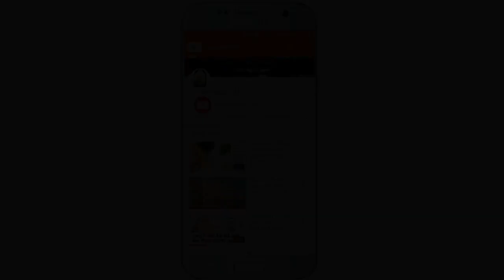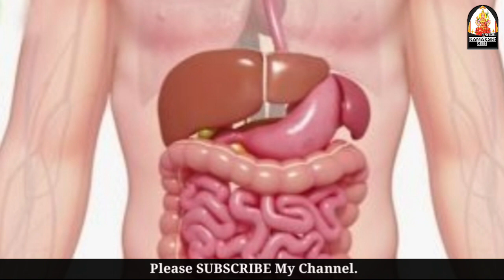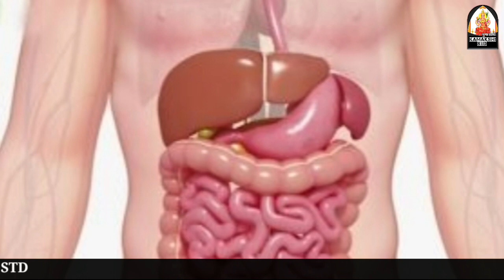fasting benefits || ઉપવાસ કરવાના ફાયદા || fasting benefits in gujarati || Dharti Goswami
fasting benefits || ઉપવાસ કરવાના ફાયદા || fasting benefits in gujarati

Voice : Dharti Goswami | ધરતી ગોસ્વામી
Video creator : Gaurav Goswami | ગૌરવ ગોસ્વામી
Label :-  @kamakshiSTD

નમસ્કાર મિત્રો,

મારો પરિચય, ધરતી ગોસ્વામી. હું ગુજરાત - ભારત ની વતની છું.

મારી "kamakshi std" ચેનલમાં તમારું ભાવભર્યું સ્વાગત છે. "kamakshi std" એટલે આયુર્વેદનું જ્ઞાન. આ વિડિઓ ચેનલ મુખ્યત્વે આરોગ્ય સંબંધિત માહિતી માટે છે. "kamakshi std" તમને તમારા રસોડામાં મળતા ઘરેલું ઉપાયો સાથે તંદુરસ્ત જીવન કેવી રીતે જીવી શકાય તે શીખવશે. તમારા રોજીંદા જીવન દરમિયાન તંદુરસ્ત રહેવા માટે બધી માહિતી સરળ ભાષામાં આપવામાં આવેલ છે.

આયુર્વેદિક સ્વાસ્થ્યની માહિતી આયુર્વેદના અધિકૃત પુસ્તકો અને આયુર્વેદ ક્ષેત્રમાં અમારા પૂર્વજોના વંશપરંપરાગત વર્ષોના અનુભવોના સારી રીતે અભ્યાસ કર્યા પછી આપવામાં આવેલ છે.વિડિઓમાં આપેલ કોઈપણ પ્રયોગો નિષ્ણાંત વૈદ્યની સલાહ મુજબ કરવા હિતાવહ છે.

ખુશ, સ્વસ્થ અને સર્વગ્રાહી જીવન જીવવા માટે નિયમિત અપડેટ્સ મેળવવા કૃપા કરીને આ ચેનલને પસંદ કરો, શેર કરો અને સબ્સ્ક્રાઇબ કરો.